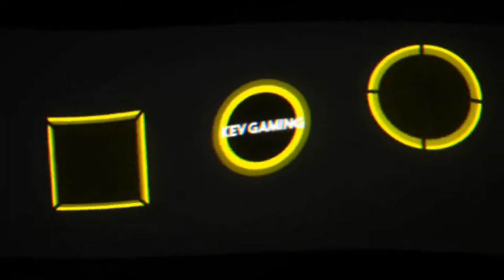Let's Play GRID #11 International TC2 Championship